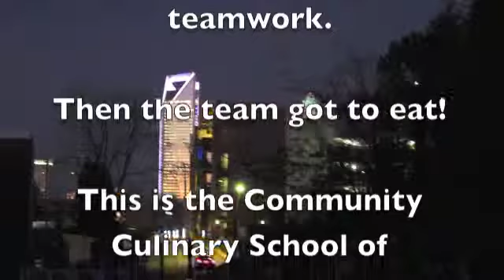Team Building with the ASC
Community leaders involved in the Arts & Science Council gathered Thursday, Jan. 5, 2012 at the Community Culinary School of Charlotte for a team-building exercise that they could eat!